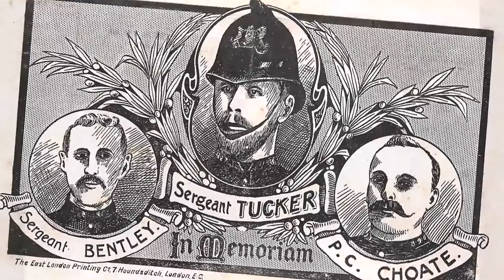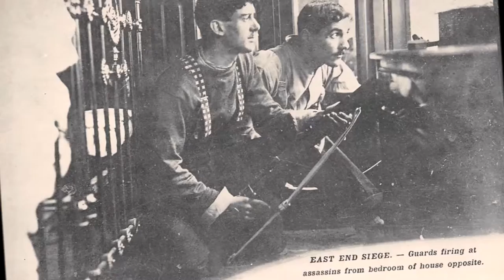Police Heroes 1911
The horrific murder of  3 policemen in the Houndsditch led to the Siege of Sydney Street in 1911 and the subsequent demise of the assassins ...